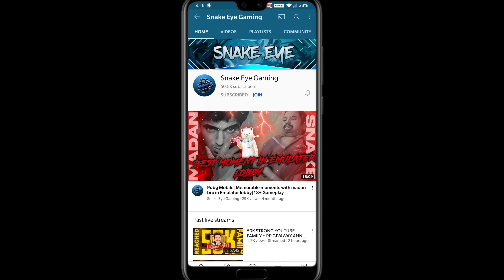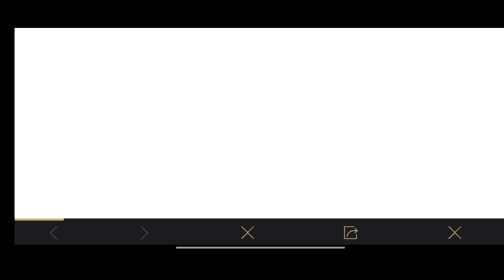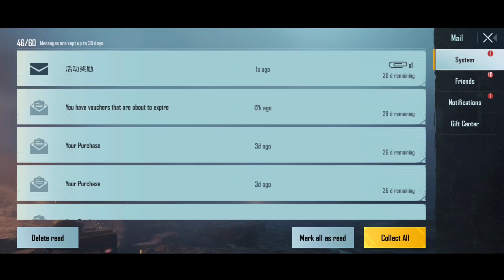PUBG MOBILE GODZILLA VS KONG FIRST EVENT HERE ! Kumari Gamer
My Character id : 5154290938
Device : Poco F1, OnePlus 7T, iPad 8th gen
Graphic : HD & Extreme
Control : 3 Fingers + Gyroscope ( Scope On )

1) Mic
2) Mic
3) Mobile
4) Camera
5) Pubg Trigger
6) Tripod
7) Headphone